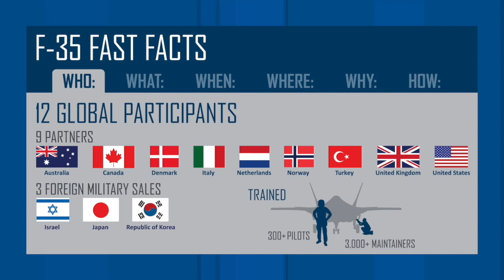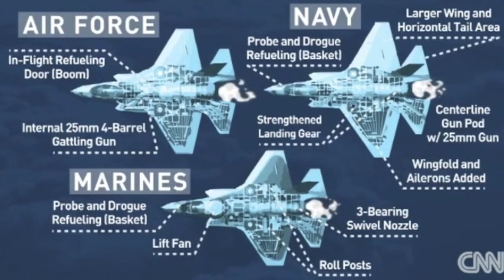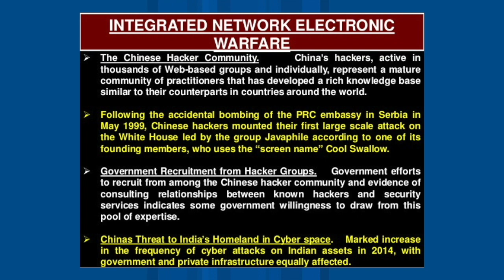Good Morning Washington D.C.: Tin Tài Liệu Đặc Biệt: Chiến Đấu Cơ F-35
09/05/2017
Minh Thuý